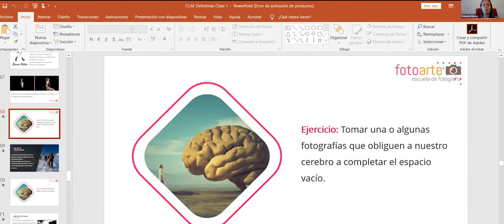Emprendimientos Sostenibles - primera edición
Programa para jóvenes de entre 18 y 29 años que buscan diseñar y potenciar emprendimientos con triple impacto: ambiental, económico y
social. Tiene tres fases: encuentros virtuales para el desarrollo de ideas y creación de los emprendimientos; evaluación de los proyectos y designación de capital semilla; seguimiento y mentoreo de los proyectos seleccionados.